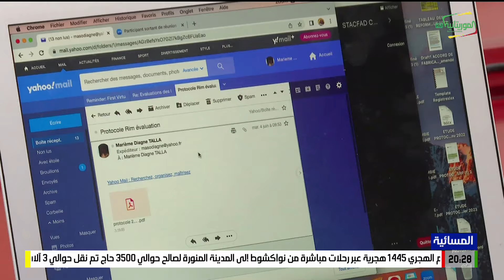نواكشوط: وزير الصيد والاقتصاد البحري يلتقي نظيرته السنغالية